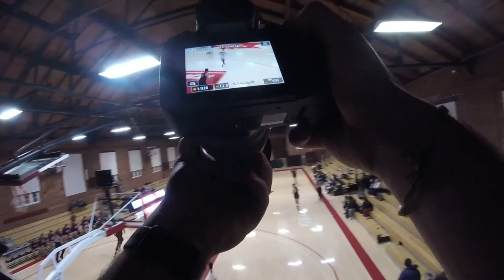NESCAC NCAA Basketball Photography! | Bates College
Equipment used:
Canon EOS R6
Canon 70-200mm F2.8 USM III
Canon 50mm Prime F1.8
GoPro